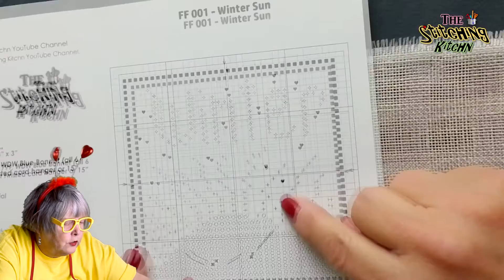EP-0007 - How to Count Threads x-stitch cross-stitch needlepoint flosstube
Join us as we walk you through, step-by-step, how to count your way around your cross-stitch or needlepoint fabric.

FIND US:
Google+: StitchingKitchn
Vimeo: StitchingKitchn

ETHICS: We are not paid for product reviews unless noted.
LEGAL: All music, footage and graphics are created or licensed.

Many thanks to The Basic Filmmaker, his YouTube videos, and his Online Courses!!